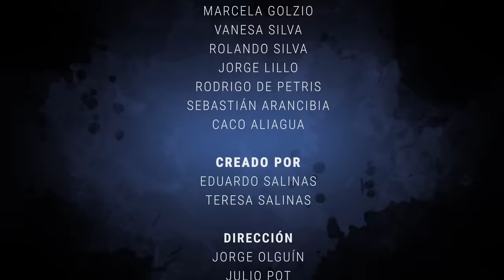CUENTA LA LEYENDA - Las Tres Pascualas (Subtitulado)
Nombre de la leyenda: LAS TRES PASCUALAS
Descripción: Tres misteriosas hermanas llaman a los hombres al lago para vengarse por sus corazones rotos.

Lugar: Lago de las tres Pascualas
Nivel de maldad: Alto
Pasatiempo: Ahogar niños en el lago
CRÉDITOS
Voces: Marcela Golzio, Jorge Lillo, Vanesa Silva, Fernanda Urrejola , Rolando Silva, Rodrigo de Petris, Sebastián Arancibia
Creada por: Eduardo Salinas, Teresa Salinas
Dirección: Jorge Olguín, Julio Pot
Producción ejecutiva: Teresa Salinas, Eduardo Salinas, Jorge Olguín, Patricio Veloso
Guión: Andrea Cordones, Cristián Raveau
Dirección de Arte: Franco Rampoldi
Asistencia de arte: Francisco Vásquez, Álvaro Tirado
Música original: Camilo Salinas, Marcos Meza
Animación: Miniestudio
Storyboard: Julio Pot, Kaztrol, Felipe Sáez, Roberto Armijo
Animatic: Cecilia Baeriswyl
Asistencia de animatic; Dante Baeriswyl, Álvaro Muñoz
Lipsync: Gabriel Vidangossy, Estefanía Díaz
Dirección de animación: Sebastián Castro
Animación: Gabriel Vidangossy, Carlos Moreno, Simón Barrionuevo, Roger Emhart, Francisco Anabalón, Estefanía Díaz, Tomás Hernández, Roberto Armijo, Felipe Venegas, Johnny Aracena, Victor Torrejón, Julio Pot, María de los Ángeles Escobar, Rafael Grez
Producción de animación: Cecilia Baeriswyl
Montaje: Patricio Veloso, Eduardo Salinas, Jorge Olguín
Post-producción de imágen: Máquina Visual
Dirección de post-producción: Patricio Veloso
Composición: Matías Sullivan, Adrián Mardones, Luis Flores, Christian Gaete, Diego Santibañez
Supervisión de post-producción: Eduardo Salinas
Post-producción de sonido: Mira
Productor ejecutivo Mira y artista foley: Gerardo Maluje
Ingeniero de grabación, Foley y mezcla: Fernando León